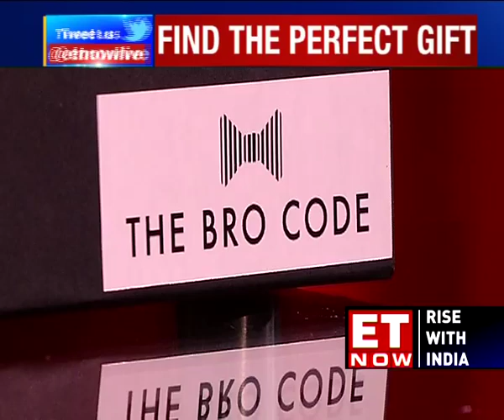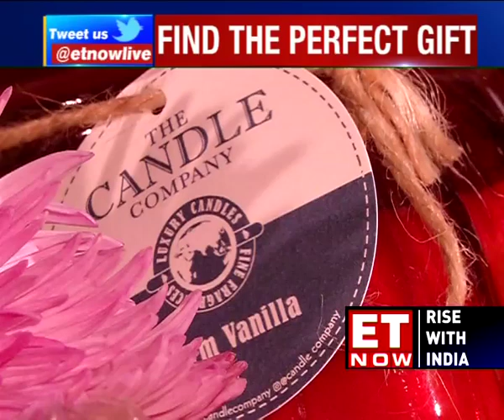Diwali Gift Hampers | By The Way with Avanne Dubash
Looking for the perfect Diwali gift? look no further Avanne Dubash has a round-up of some of the best Diwali Hampers to gift